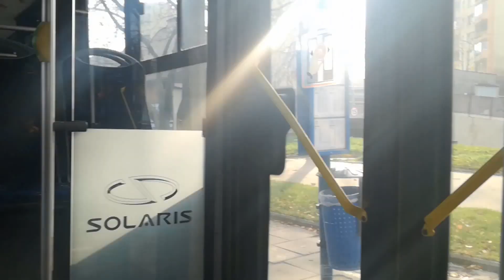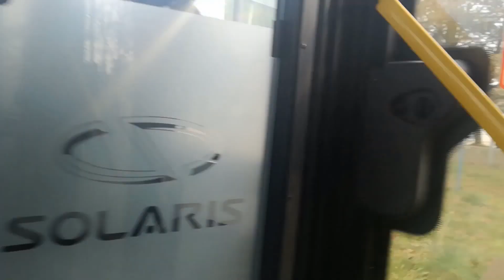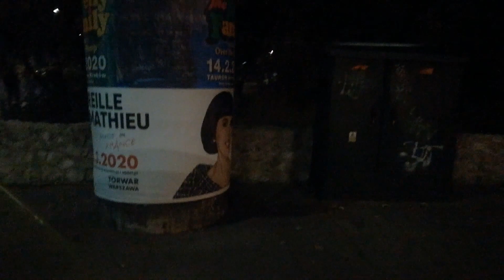Solaris Urbino 18 III BR740 - MPK Kraków [Przejazdy, 405/105 + 511] [*]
Kolejny z piątki krakowskich błękitnych przegubowych Solarisów i zarazem pojazd wyjątkowy z tej serii, bo posiadający "solarisowskie" alarmy w drzwiach.
Autobus brzmi silnikowo standardowo, ma szczelniejszą klapę od szafy niż choćby BR739, 741 :D.
Na nadkolu słyszalny jest nawet w przystępnej głośności most.
Pojazd ten nagrywaliśmy w październiku i listopadzie ubiegłego roku.

Momenty:
0:00 - wjazd BR740 na przystanek Politechnika
0:23 - przejazd z tyłu z linii 405 na odcinku Dobrego Pasterza - Cmentarz Batowice
9:57 - przejście przez pojazd
10:25 - odjazd tego Solarisa z przystanku Cmentarz Batowice
10:43 - przejazd z tyłu z linii 105 na odcinku Cmentarz Batowice - Powstańców Garaże, najpierw elektryka+odpalanie
17:14 - zdjęcie od MN
17:19 - przejazd z linii 511, najpierw od Damiana z nadkola na odcinku Wiślicka - Rondo Mogilskie
29:20 - ode mnie z czwórki na odcinku Rondo Mogilskie - rejon Dworca Głównego Wschód
32:05 - ode mnie z nadkola na odcinku Plac Inwalidów - Czarnowiejska

Rocznik 2009
DAF PR228S3 (314KM) + ZF Ecolife 6AP1400B (6)

//Omni

Przejazdy od OmniCityKR oraz Damiana M.
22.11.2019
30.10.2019